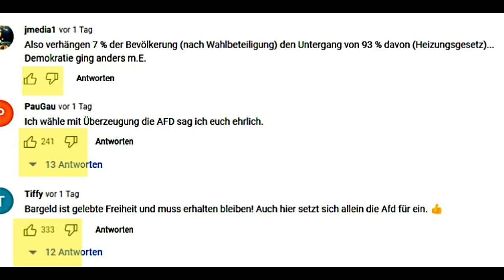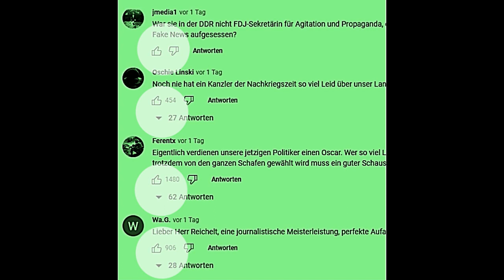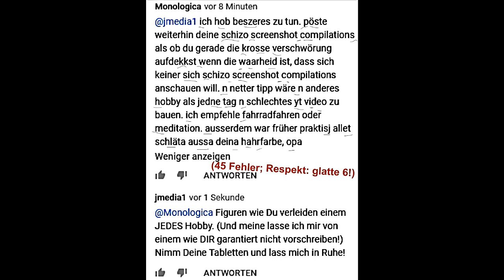Kill, net, KILL!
PS 6.6.2023: Zähler runter von 340 auf 246, dann auf 135 am 11.6.23 ,von wieder 240 auf 187 am 16.6. von erneut 240 zurück auf 183, am 9.7. von 211 auf 166. Das Internet duldet keinen anderen Gott & löscht ALLES: Zähler, Bewertungen, Kommentare, Public domain-Recht, internationales Zitat-, Meinungs-, Menschenrecht & ganze Existenzen (Zigtausende Beweise dokumentiert) Kann jeder unterstützen, ICH NICHT. Es lebe die Freiheit, die Wahrheit und das Leben. Weg mit digitaler Sklaverei, Unterdrückung und feiger Schattendespotie. FÜR Menschlichkeit, Vernunft, Solidarität und Mut!